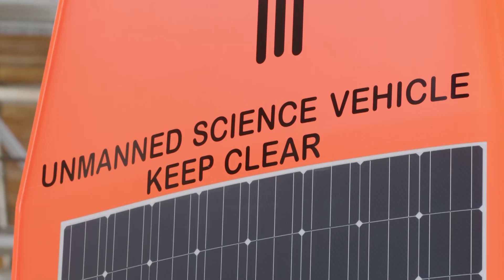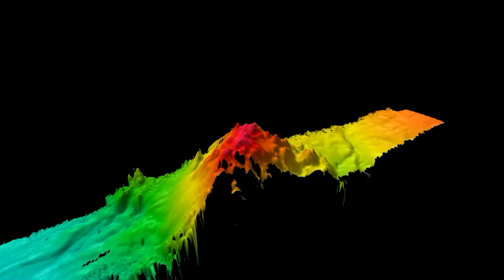An Eye in the Storm with Hurricane Drones | The Henry Ford’s Innovation Nation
On this segment of The Henry Ford’s Innovation Nation, Albert Lawrence meets with Richard Jenkins, founder and CEO of Saildrone, to learn more about their autonomous seacraft collecting hurricane data.